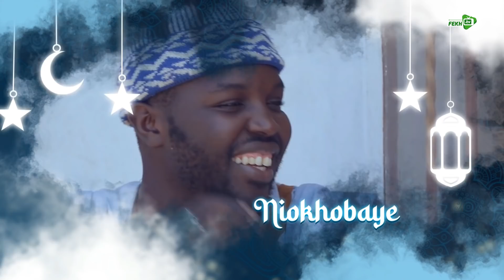Kooru Keur Coumba - Épisode 08 | Sketch Ramadan 2022